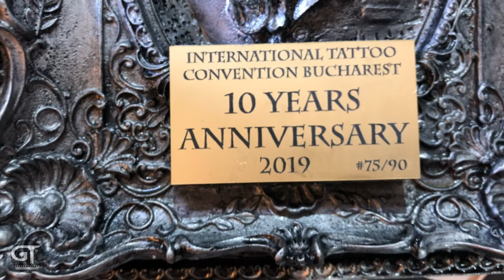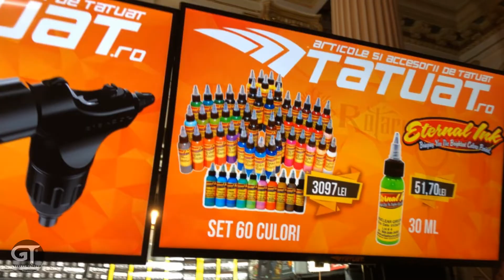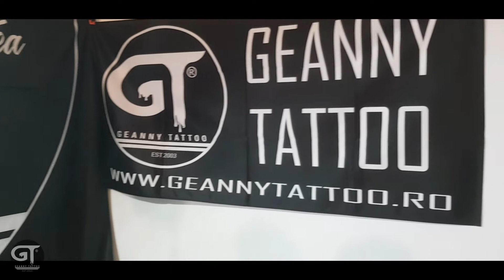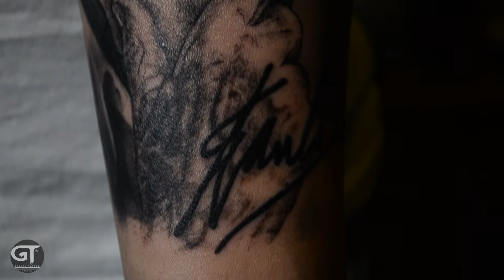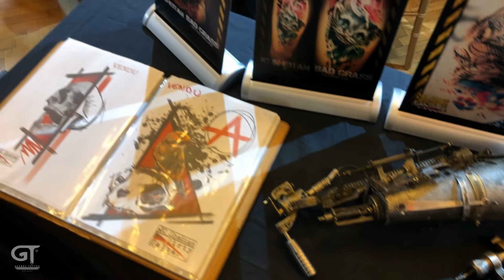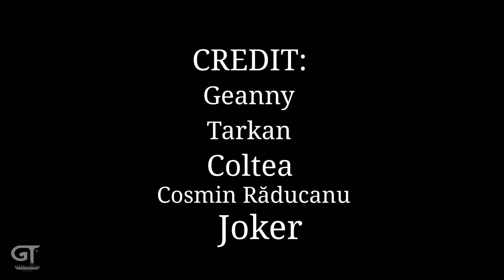GEANNY TATTOO Reality Show- International Tattoo Convention Bucharest editia X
Am reusit sa ajungem la Conventia internationala de tatuaje de la Bucuresti, atat pentru noi, cat si pentru voi, cei care nu ati reusit.